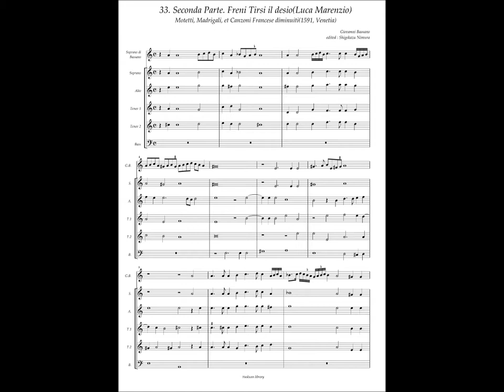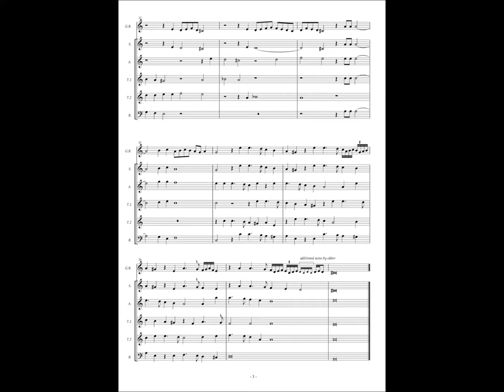Giovanni Bassano, Motetti...diminuiti No.33 Luca Marenzio (Seconda Parte) "Freni Tirsi il desio"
Giovanni Bassano(ca.1560 - 1617)
Motetti, madrigali et canzone francese(1591, Giacomo Vincenti, Venetia)
Manuscript from original(1890, copyist : Friedrich Chrysander)

original :
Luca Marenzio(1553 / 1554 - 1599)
Il Primo Libro de Madrigali a Cinque Voci di Luca Marenzio(Angelo gardano, Venetia, 1580)